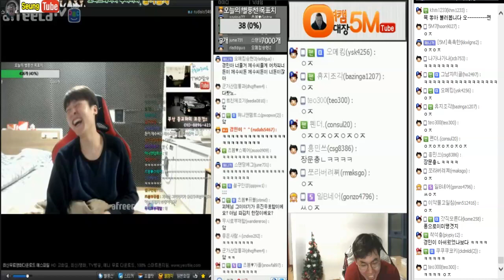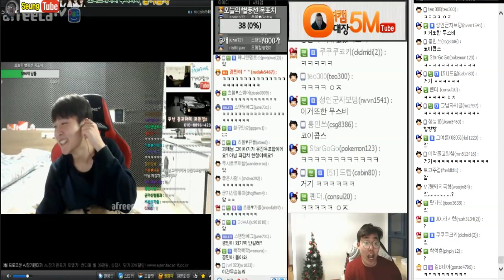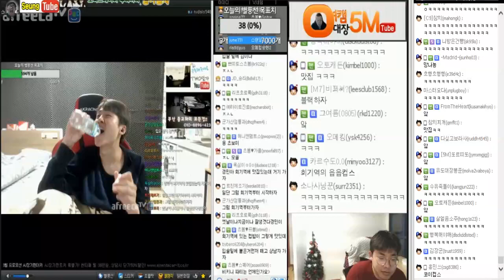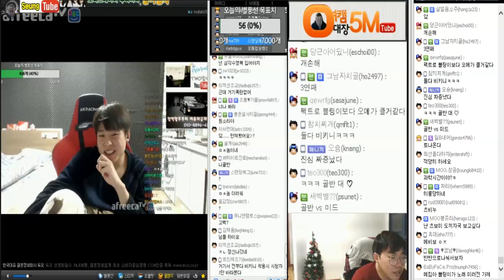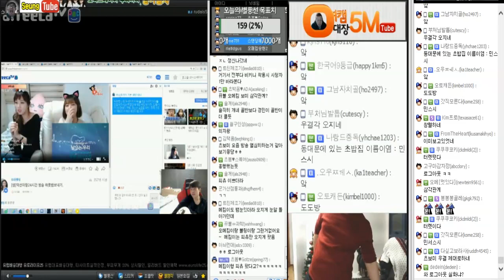[3월3일] 이경민 vs 오메킴 훈훈한 극딜전